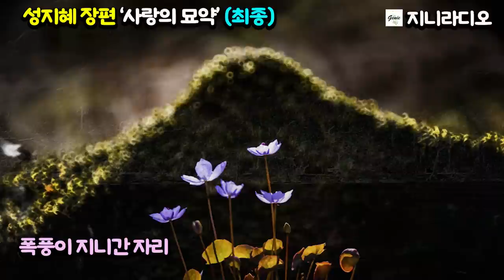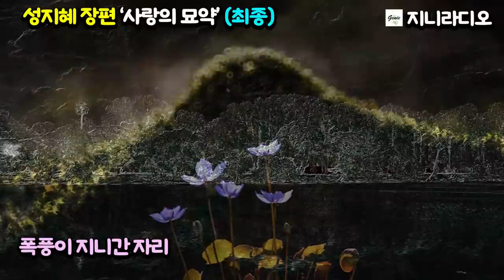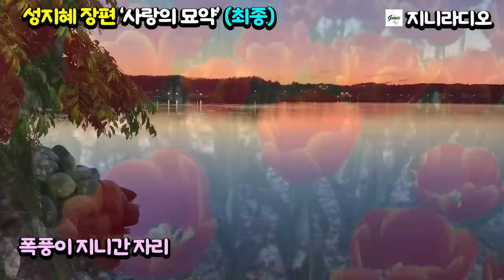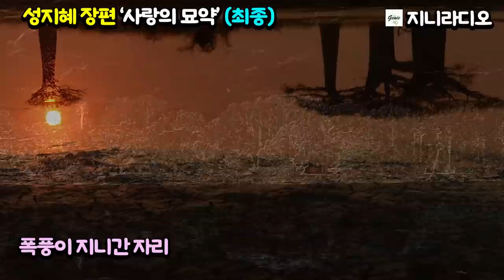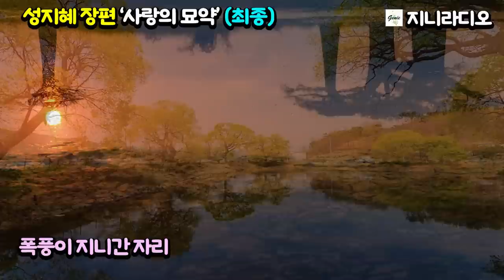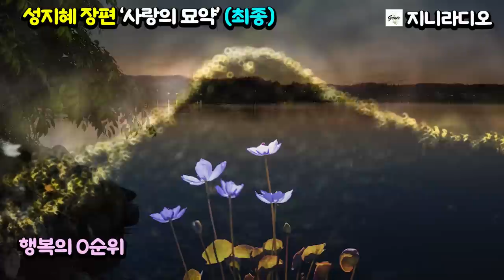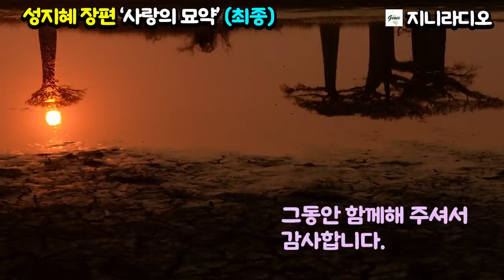성지혜 '사랑의 묘약'(최종)/ 폭풍이 지나간 자리에도 봄이 되면 새 움이 트듯 훈종은 수인과 행복한 미래를 설계하며 진정한 행복을 느낀다./ 책읽어주는여자/ 지니라디오/ 오디오북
*작품명; '사랑의 묘약'
*지은이; 성지혜
*출판사; 이문당(2022년 7월)

  어린 시절 한동네에서 자란 남녀가 서울에서 학교를 다니며 사랑을 하고 헤어진 후 수십 년이 지나 다시 만나면서 이야기가 시작된다. 어려운 가정환경으로 낮에는 직장에서 일을 하고 밤에는 대학을 다니는 수인과 의과대학에 다니는 훈종과의 운명적인 사랑은 훈종이 파리로 유학을 가면서 헤어지게 된다. 작가 자신이 각별한 애정을 가지고 쓴 작품이며, 오랜 기간 준비해서 발표한 소설이다.

목차
작가의 말

길 위의 길 …… 13
어디로 갈까 …… 25
뻐꾸기 둥지로 날아간 새 …… 42
당신아이, 우리아이, 나의아이 …… 67
욕망의 그늘 …… 108
아차고개 …… 139
연결고리 …… 154
시간의 무늬 …… 215
폭풍이 지나간 자리 …… 235
행복의 0 순위 …… 290

[성지혜 작가님]
 * 경남 진주 출생
 * 1997년 ‘환상의 나비’ 장편소설 출간으로 문단 활동 시작. ‘월간문학’신인상 수상
 * 진주 대곡중학교 수학(8회). 진주여중고 졸업. 중앙대학교 대학원 문예창작학과 졸업.
 * 저서
   - 장편소설 : ‘한글의 얼’, ‘은가락지를 찾아서’, ‘남강’, ‘베다니의 기적’, ‘사랑의 묘약’,
   - 소설집 : ‘옛뜰’, ‘까치호랑이’, ‘나무를 향한 예의’, ‘나귀 타고 오신 성자’, ‘향수병에는 향수가 없다’ 등 15권이 있음.
 * 그의 작품은 탄탄한 문장과 미려한 서사로 구원과 인간애를 탁월하게 조명한다는 평을 받음.
 * 수상; 한국소설문학상, 한국문학백년상, 남촌문학상 수상.
 * 활동; 한국소설가협회 이사, 국제펜한국본부 이사.

 * 사진활용을 허락해 주신 작가님께 깊은 감사를 드립니다.

지니라디오 한국단편소설 오디오북 성지혜 사랑의 묘약#책읽어주는여자

[타임라인]
00:00:06  3회 시작